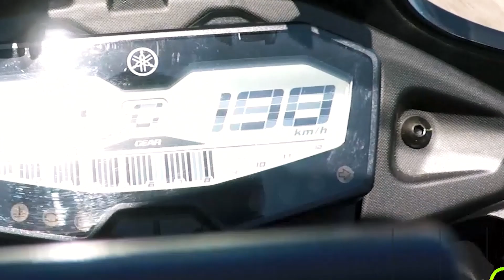MT 07 Tracer 700 Top Speed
Um pequeno video onde mostro o Top Speed da tracer com o vidro na posição mais alto e tambem na posição mais baixa

MT 07 Tracer 700 Top Speed with Puig Screen And top case

tested in high screen position and lower